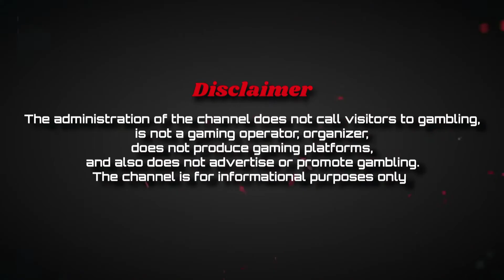Voodoo Gold Slot BIG WIN by ELK Studios 🎰 Review Free Play Demo at UpcomingSlots.com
Some information about the Voodoo Gold slot:
RTP - 96.1%
Release - 8 October 2019
Volatility - Medium
Mobile - Yes

All casinos in which I play are licensed operators and require players to register first and must be over 18 years of age.

You should never chase winnings in gambling and try to increase the size of the bet if your gambling gets out of control.